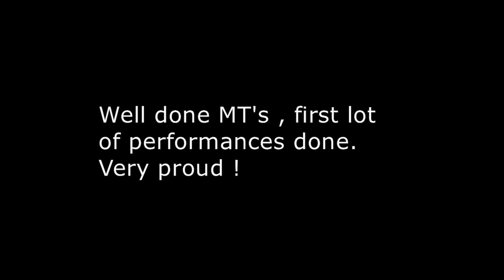Panto Vlog (show day one)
A series of vlogs following me and my college class as we rehearse and perform our pantomime, sleeping beauty.